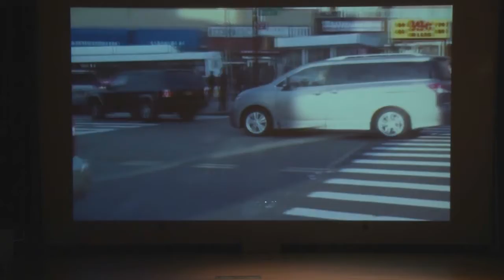Panel Discussion at Flushing Library on 'Queens Memory: 50 Years of Integration' - Part 1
Moderator:
Dr. Philip Kasinitz, Chair, Sociology department, CUNY Graduate Center

Panelists:
- John Choe, Executive Director, Greater Flushing Chamber of Commerce
- Dr. Tarry Hum, Professor of Urban Studies, Queens College and the CUNY Graduate Center
- Irving Poy, Director of Planning and Development, Queens Borough President's Office

On January 21, 2017, a panel of Flushing experts shared stories, memories and engaged in discussion about Flushing’s past, present, and future at the Queens Library. This exciting series of panel discussions and workshops titled "50 Years of Integration' were presented by the Queens Library, in partnership with Queens Borough President Melinda Katz, with the generous support of the National Endowment for the Humanities and the Starr Foundation.

The Immigration and Nationality Act of 1965 had a profound impact on demographics in Queens, transforming the cultural fabric of the borough. The 50 Years of Integration series will focus on the changes in Flushing and Corona/East Elmhurst, and how residents have come together to organize around the evolving economic, educational, safety, and housing needs in their neighborhoods.